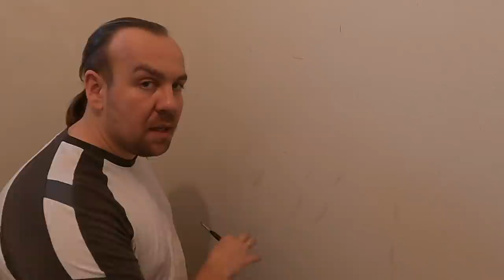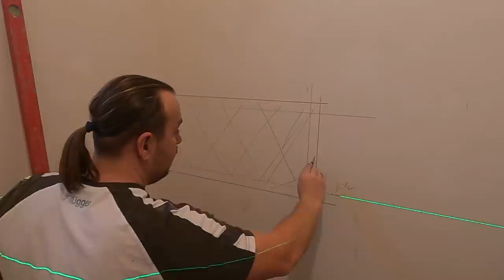Montaż gotowych wnęk WIM WallBox - remont4you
Link do wallbox

Patroni kanału:
Damian Lech
Grzegorz Stefaniak
Mateusz Pająk
Paweł Wysocki Magda Kak
Zdzisław  Szulta
Lucjan Migdalewicz
Wojciech Bartczak
Dariusz Nowicki
Kacper Bieganowski
Grzegorz Zaraś
Korneliusz Zaczek
Sławomir Grzyb
Łukasz  Rudzki
Łukasz Karpowicz
Mariusz Rozwora
Adrian Szymański
Krzysztof Soporowski
Mateusz Socha
Piotr Kolanek
Kamil Kowalski
Arkadiusz Dyrek
Grzegorz Kalinowski
Łukasz Czaja
Clinton
Łukasz Korpik
out_of.office
Roman Nieprzecki
Lukasz Pordzik
Tomasz Baczyński
Voytas
Czarek Sowa
Krzysztof Karpiński
sylwester
Marcin Szerszenowicz
Rafał Gondzio
Artur Dyba
Piotr Bartniczuk